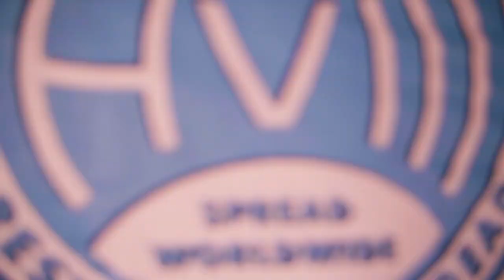Getting a Sponsorship with HVIII Brand Goods!